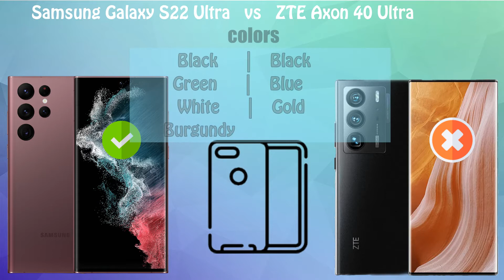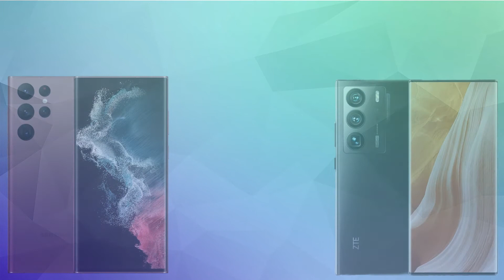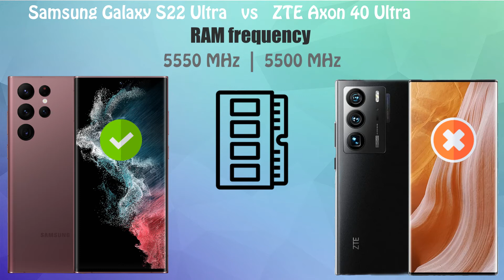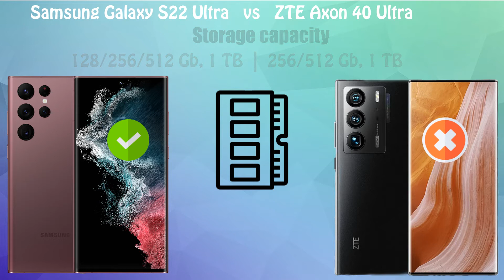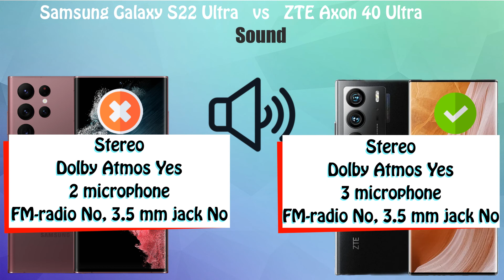Review on Samsung Galaxy S22 Ultra vs ZTE Axon 40 Ultra in 2022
Overview of the new smartphone Samsung Galaxy S22 Ultra vs ZTE Axon 40 Ultra.